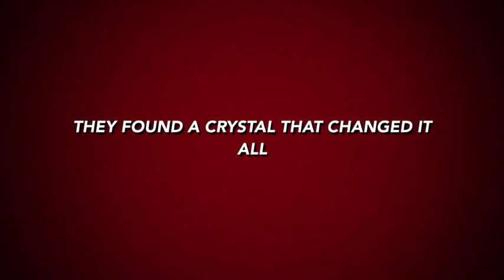POWer girls trailer-2017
New POWer girls trailer made on imovie:)